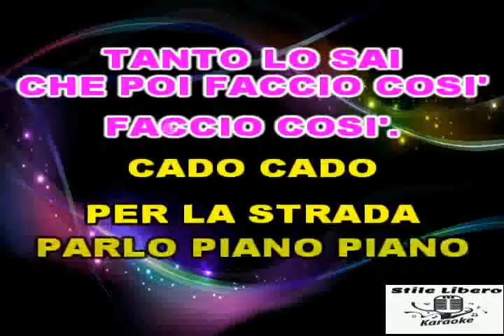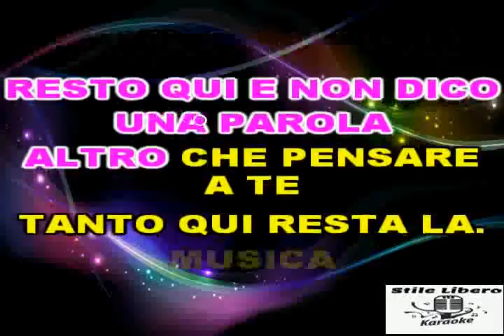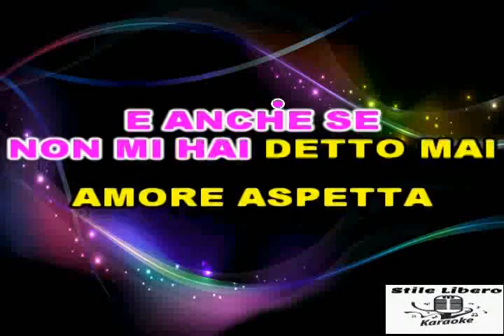KARAOKE MUSICA (E il resto scompare) - ELETTRA LAMBORGHINI (Demo)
KARAOKE MUSICA (E il resto scompare) DI ELETTRA LAMBORGHINI (Demo). QUESTO BRANO HA MOLTO DI LATINO E ELETTRA HA SAPUTO CANTARLO MOLTO BENE.